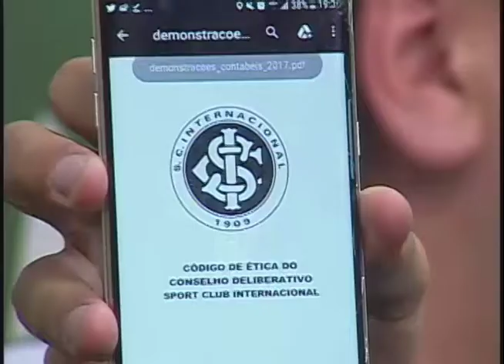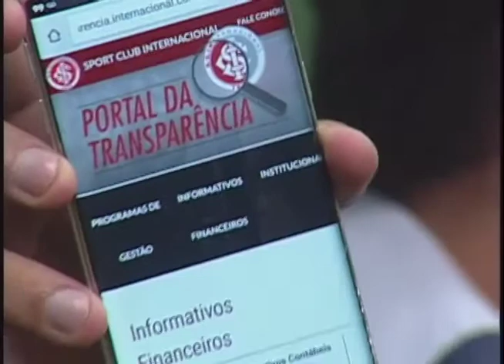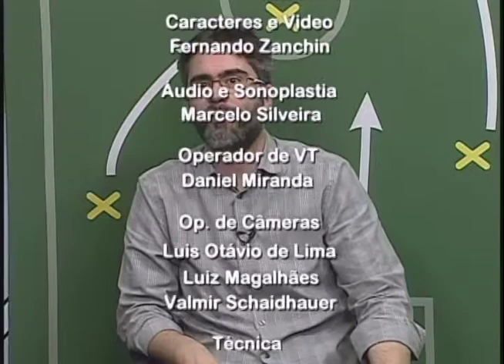Cadeira Cativa - Programa do dia 30/04/2018